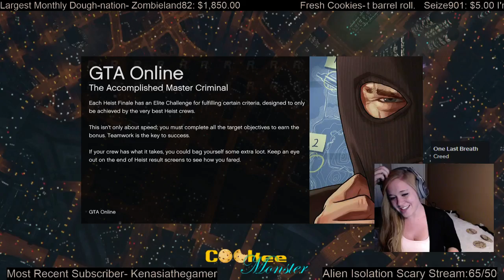Rage VoD#1: The Beginning of Something Crazy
Monster truck races are difficult in GTAV and can be frustrating! This began my rage fit... -- Watch live